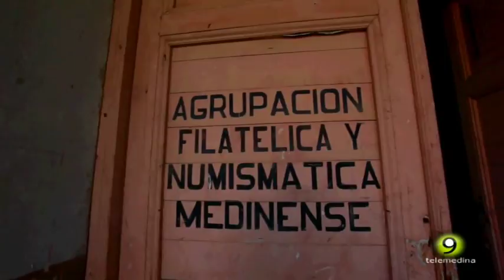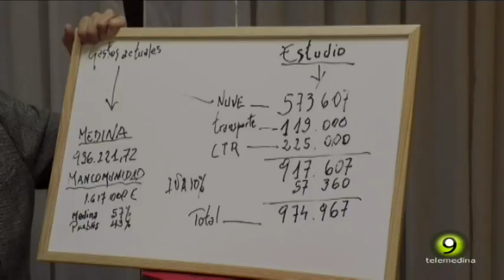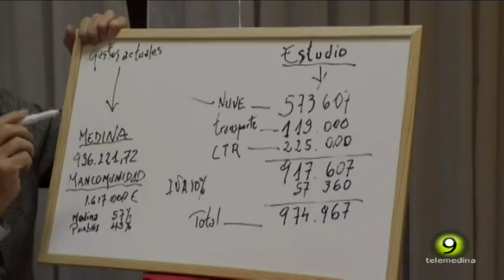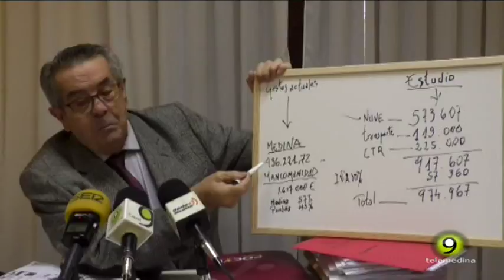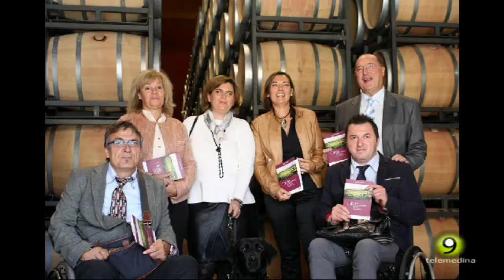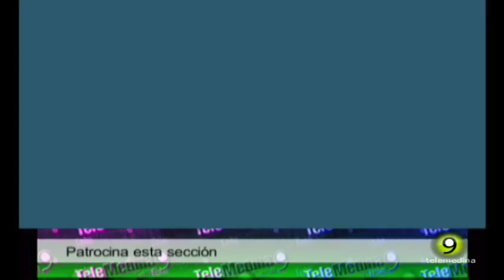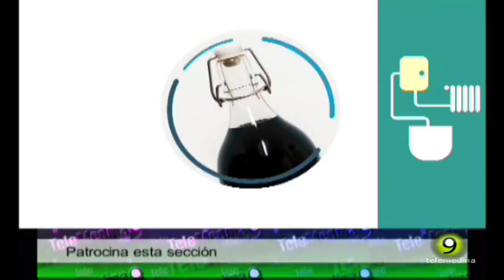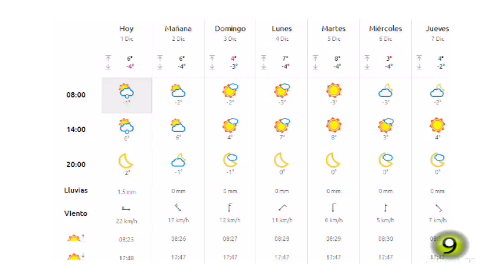Noticias TM9 1 Diciembre 2017 Medina del Campo